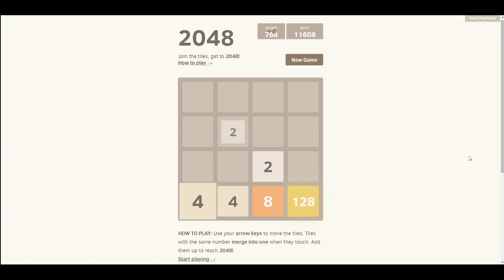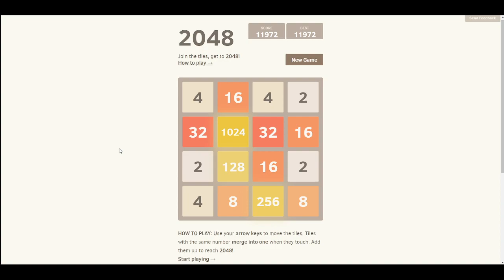TotK kommt bald, aber habt ihr eine Strategie für 2048? – Let’s Play